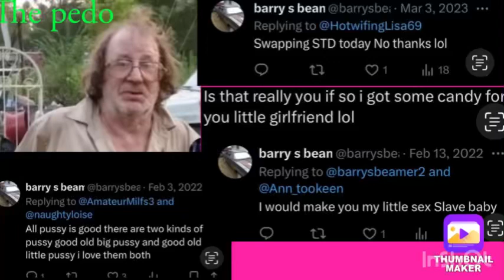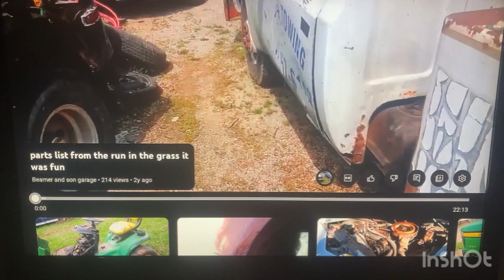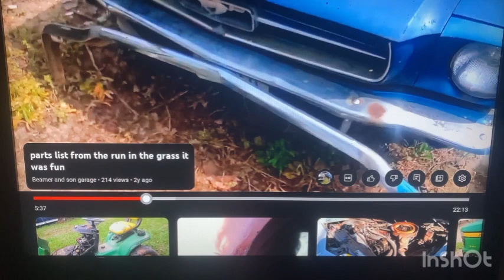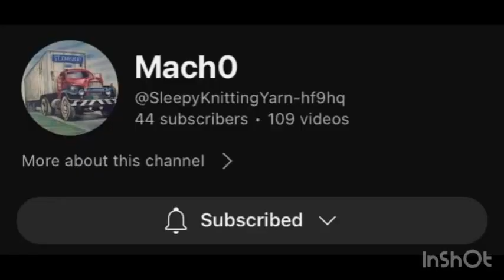Beamer and sons garage the man the myth the pedo racist 🤡😂🤡😜🤣🤪🤡 part 1